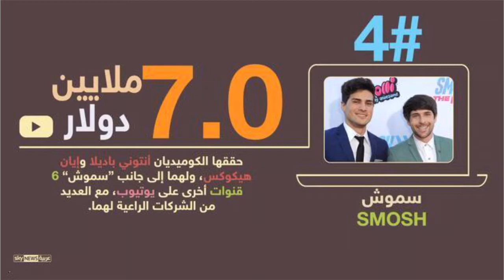‫أثرياء اليوتيوب .. أرباح نجوم وقنوات على يوتيوب‬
‫أثرياء اليوتيوب .. نجوم وقنوات على يوتيوب‬
70 مليون دولار ربحها 10 نجوم بواسطة قنواتهم على اليوتيوب